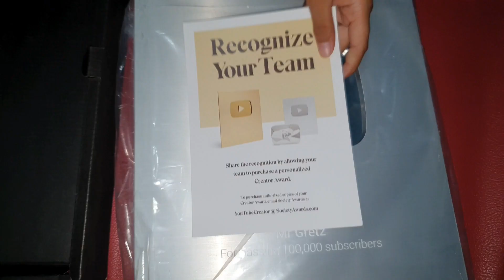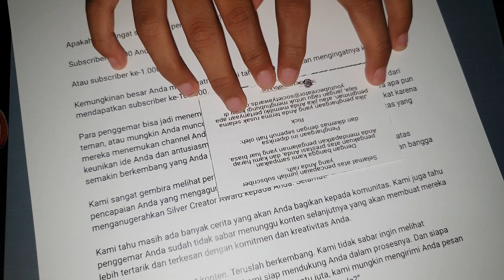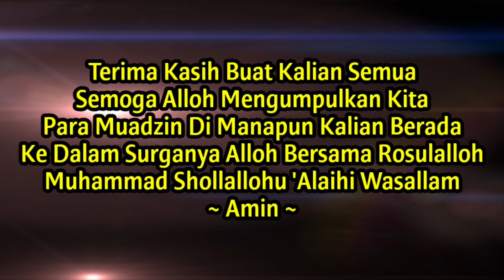Alhamdulillah SILVER PLAY BUTTON 100.000 Subscriber Sampai 🤲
Alhamdulillah saya Mr Gretz/ Santoso Mwbers Dapat penghargaan dari youtube berupa silver play button ini, semoga ke depan channel saya ini makin semangat dalam membuat sholawat puji pujian dengan nada baru semua dan tambah maju amin, terima kasih buat kalian semua para Subscriber 100.000 dan selanjutnya yang selalu mendukung chanel ini semoga alloh kelak memasukkan kita semua para muadzin di manapun kalian berada ke dalam surganya alloh bersama Rosulalloh Muhammad Shollallohu alaihi wasallam amin

🎤 Vocal : Mr Gretz
📼 Record : Video Drone Footage Cinamatic By Dji Mavic Air 2
🎞 Editor : Samsung Galaxy S10+
🏡 Lokasi : Desa Banteng Mati Kota Purwodadi Grobogan Tengah Indonesia